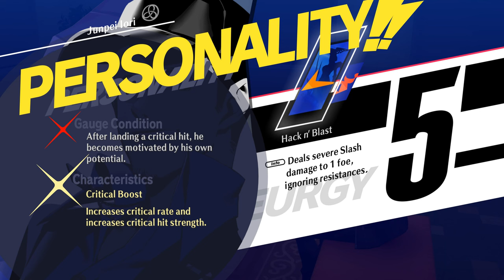Junpei All Characteristics Unlocks - Persona 3 Reload